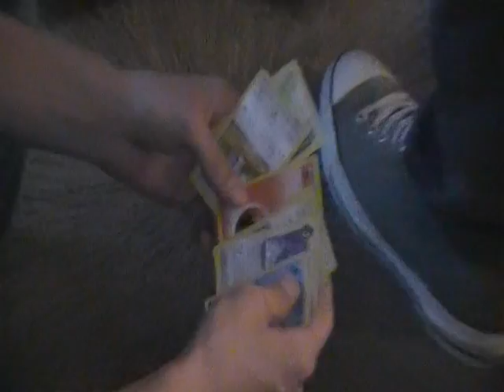Angry Pokebattle 1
DKWD plays a "friendly" game of pokemon.

But as always we are dicks and start insulting each other and get angry.
lol

It's all in fun, but not really.